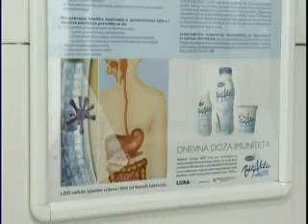Informativna emisija "AKTUELNOSTI" - TV Visoko,16 januar 2013.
Radio-Televizija Visoko